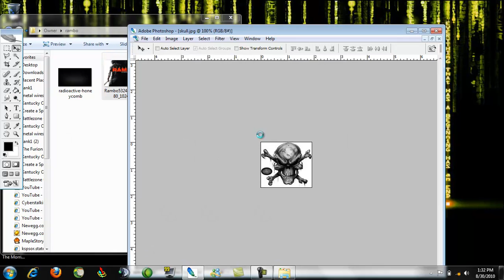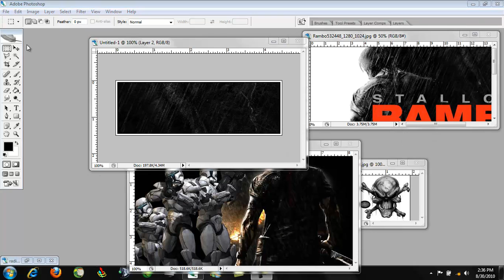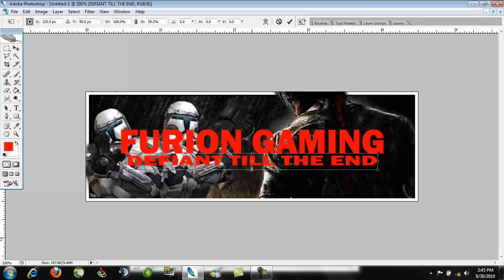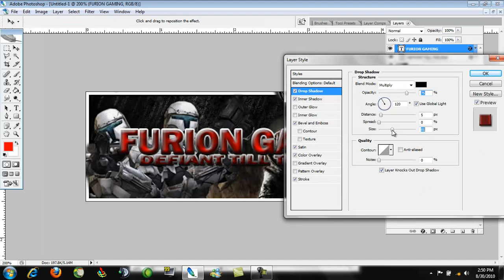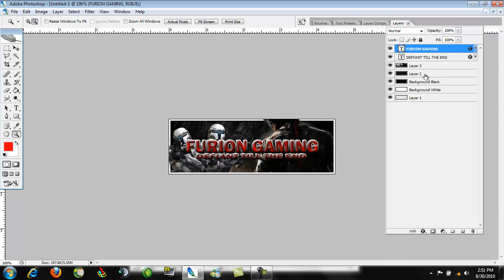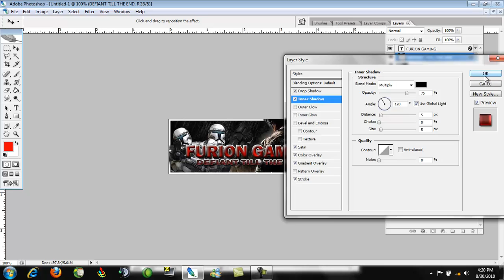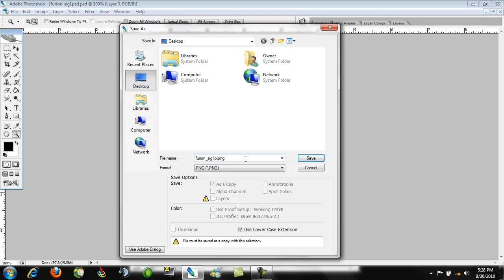FG SIGNATURE VIDEO